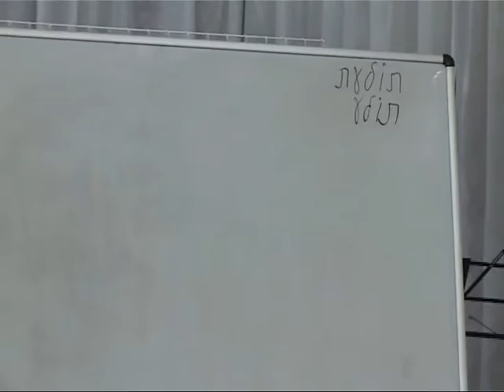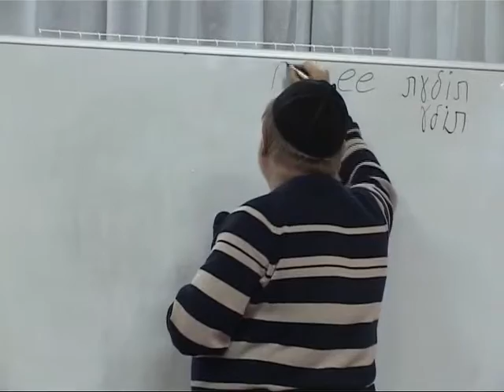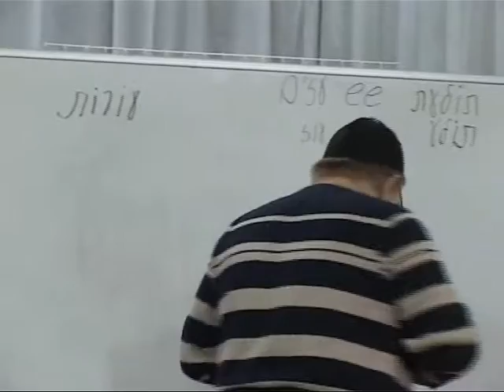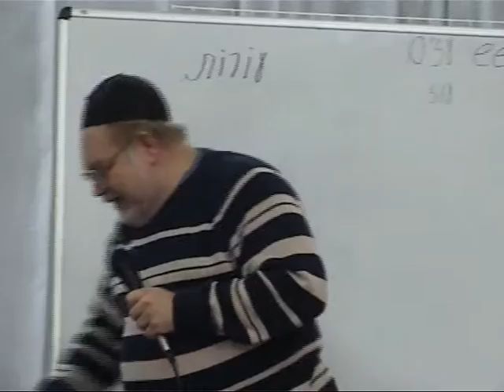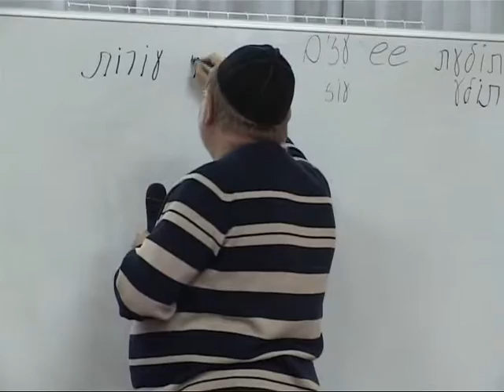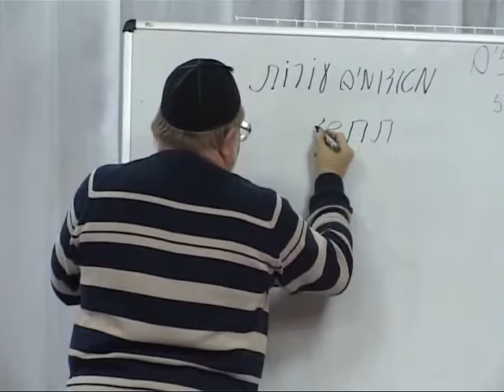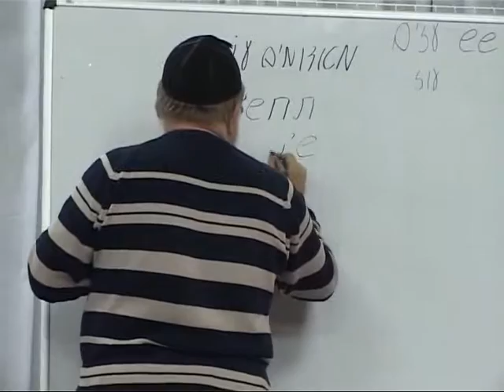МЕБИ Валерий Дема "Устройство храма и скинии" Урок 5